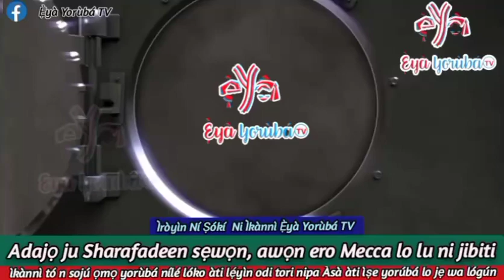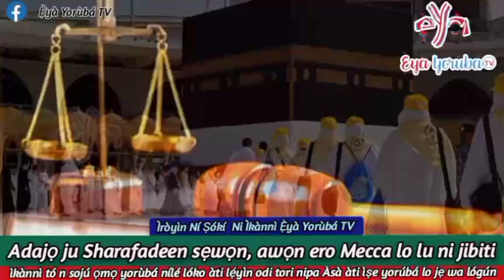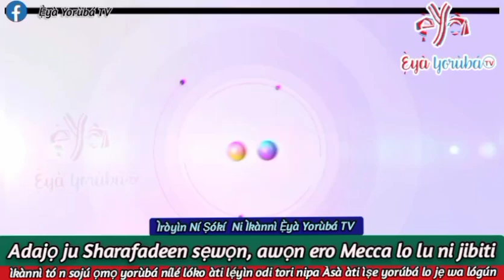ÌRÒYÌN NÍ ṢÓKÍ : ADAJO JU SHARAFADEEN SEWON. AWON ERO MECCA LO LU NI JIBITI OOO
Adajọ ju Sharafadeen sẹwọn. Awọn ero Mecca lo lu ni jibiti